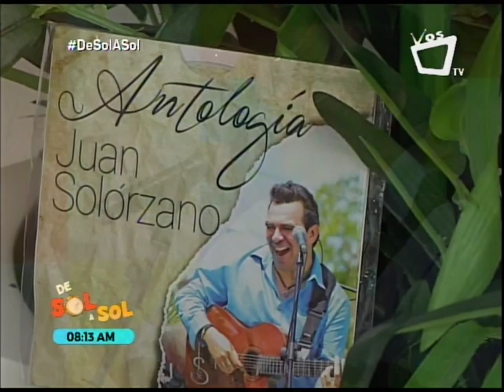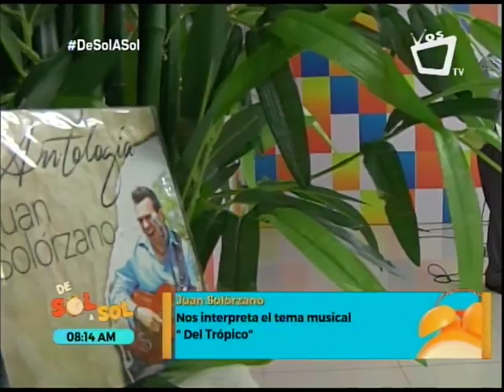Juan Solórzano interpreta "Del trópico"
En la conmemoración del 151 aniversario del nacimiento de Rubén Darío, el "Príncipe de las letras castellanas", el cantautor nicaragüense Juan Solórzano interpreta "Del trópico", uno de los poemas del poeta.